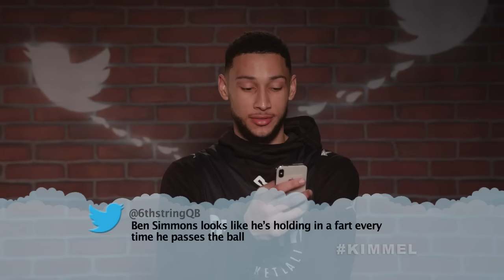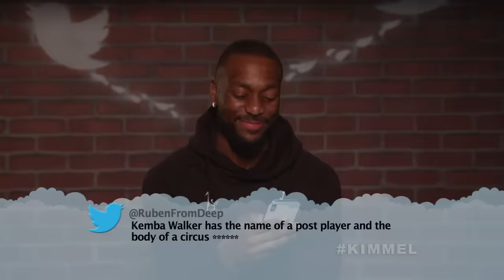Mean Tweets – NBA Edition 2019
Sports fans are very passionate about their favorite teams and players. They love to love, and sometimes they love to hate.